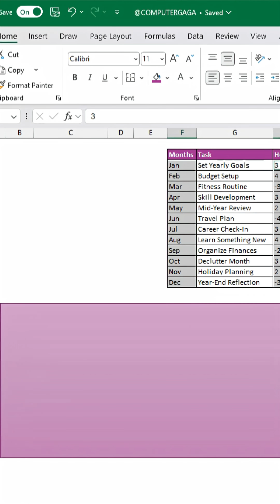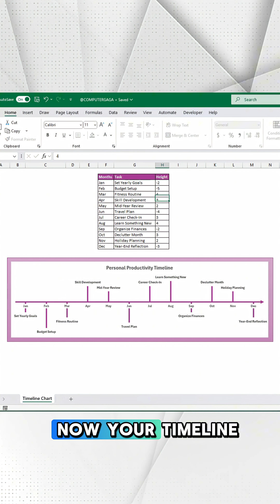Excel Tips #156: Create a Powerful Excel Timeline Chart in Seconds! 📊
Unlock the secret to organizing your projects like a pro! 🌟 Let’s dive into creating a simple yet powerful Excel timeline that will keep you on track and ahead of deadlines. Ready to simplify your planning? 📊